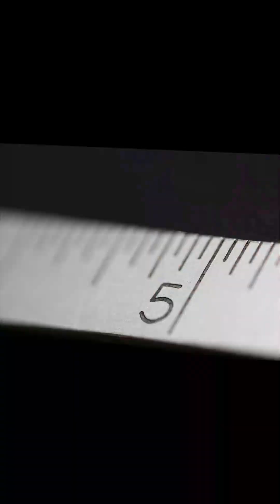How We Beat Nature's Noise Floor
Instruments this sensitive don’t sit in noise—they are noise. The ground murmurs with distant storms. Trucks push at the Earth. Buildings breathe. Inside the mirrors, thermal jostling shakes atoms. Even light arrives in a grainy drizzle, photon shot noise turning brightness into a statistical dice roll. Pouring in more power helps—until radiation pressure shoves back, kicking the mirrors at random. Between knowing position and disturbing it lies the standard quantum limit, a seemingly hard stop. The twist is that you beat it by sculpting uncertainty itself. Inject squeezed vacuum and reshape the fluctuations: suppress the variable that matters for readout, exile extra noise into the one that doesn’t. You don’t eliminate quantum fuzz—you trim the sail to cheat the wind.